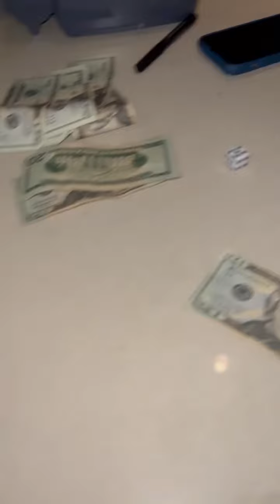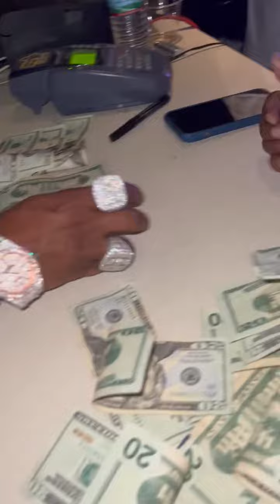Hustle cartel finally loses on the dice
Watch the intense game as the Hustle Cartel finally loses on the dice. Join in on the action and see who will come out victorious in this dice challenge! Don't miss out on the epic finale of the Hustle Cartel's dice games.